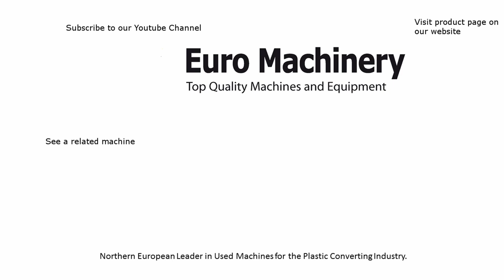DOLCI – Muilt-layer Cast Film Line - 3 Layer for Stretch Film